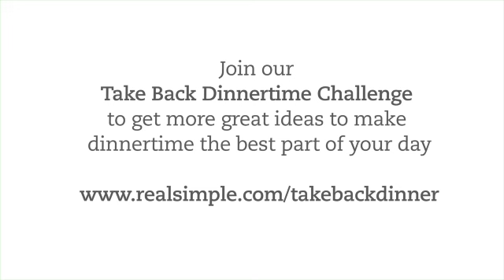Take Back Dinnertime Challenge: Get Connected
Join Real Simple's managing editor Kristin van Ogtrop and food director Allie Lewis Clapp for the fourth week of the Take Back Dinnertime Challenge. This week focuses on spending time with your family.